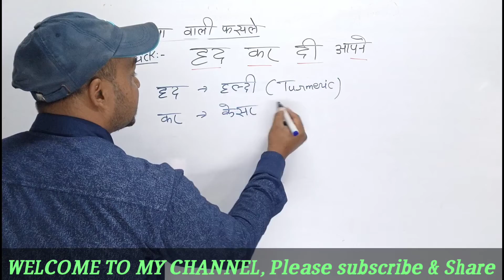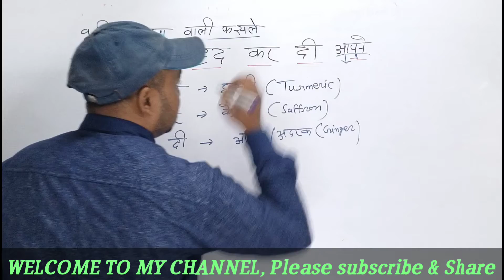तने वाली फसलों के नाम with trick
welcome to Narayan Sir Classes